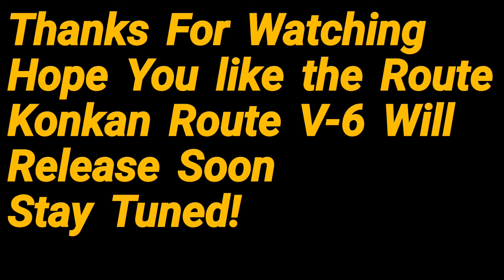Konkan Route V-6|| Csmt To Madgaon Full Konkan Route